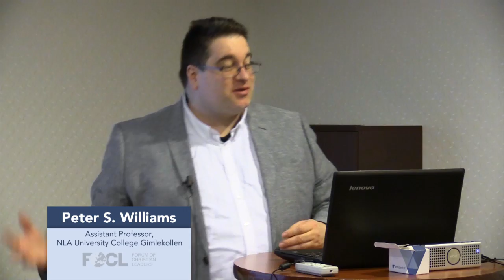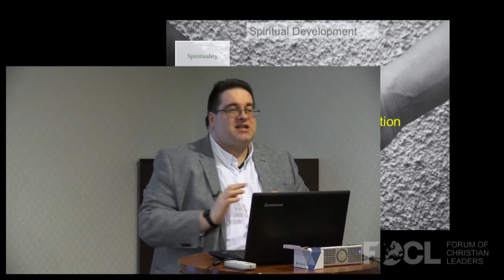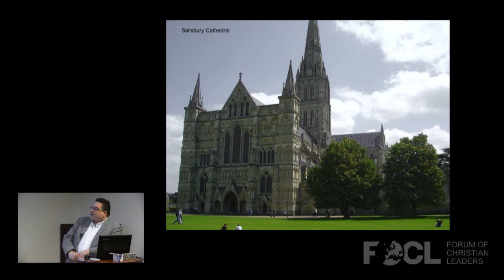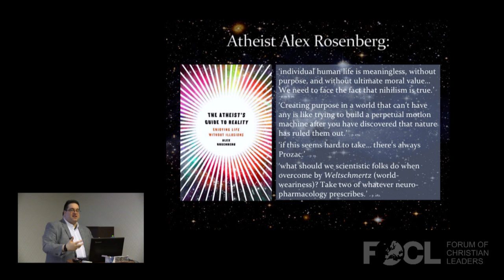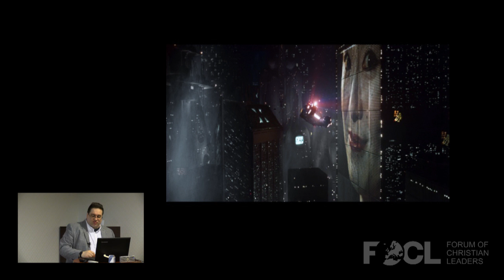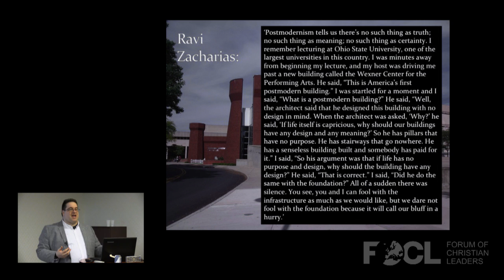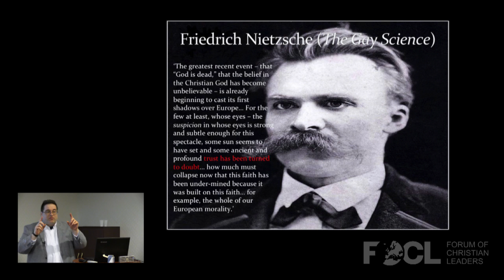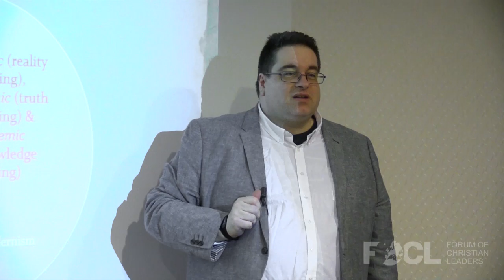A Pre-Modern Reflection on the Modernist Roots of Postmodernism - Peter S Williams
Romans 12:2 says: 'Be not conformed to this age, but be transformed by the renewing of your mind, for your proving the will of God – the good, and acceptable, and perfect.' Culture is the expression of a shared spirituality grounded in a worldview. How can we understand the spiritual dynamics of contemporary western culture and its internal clash of cultures? How can understanding the times help us in our discipleship, apologetics, and evangelism? This lecture will engage with art, music, song lyrics, film and architecture, as well as philosophy, as we trace the logical and historic line of descent from a pre-modern Christian culture through scientistic modernism to nihilistic postmodernism. We will explore the ways in which the modernist rejection of God creates an inherently unstable and disintegrative form of spirituality and see that the more consistent with this spirituality one tries to be the further one sinks into the mire of postmodernism.

FOCLID 7253